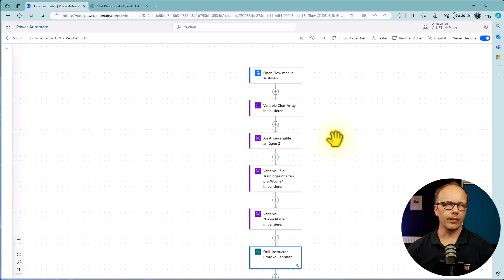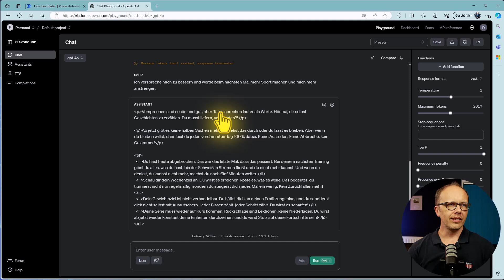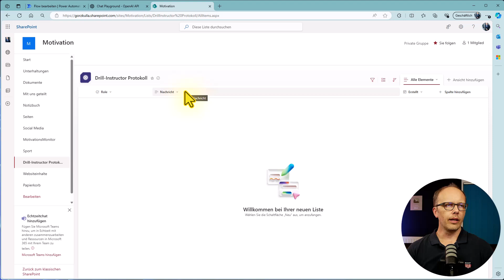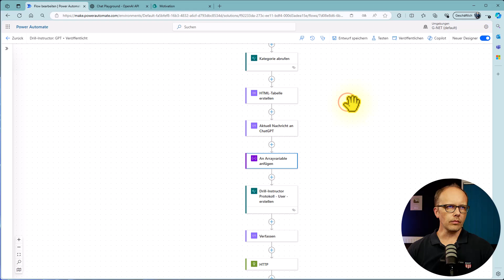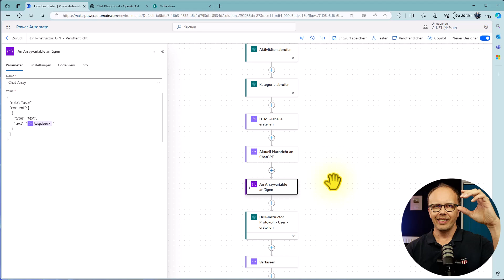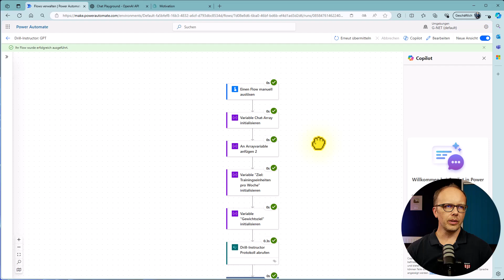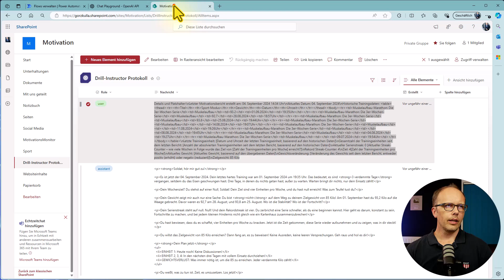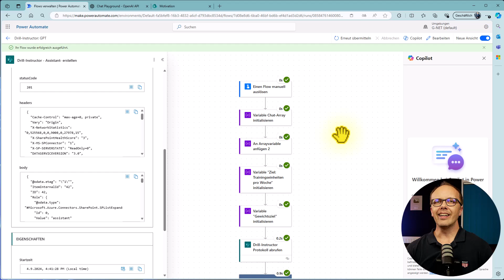Drill Instructor 2.0: KI mit Gedächtnis für mehr Motivation und härtere Workouts!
In diesem Video zeige ich dir, wie ich meinem Drill Instructor KI ein Gedächtnis verpasse, damit er mich noch härter motiviert und bessere Sprüche abliefert! Du siehst, wie ich mithilfe von Power Automate Variablen und SharePoint-Listen verwende, um vergangene Antworten zu speichern und dynamische Nachrichten zu generieren. Erfahre, wie du mit ChatGPT und Arrays deinen eigenen smarten Drill Instructor aufbaust, der dich über Zeit begleitet. Schau dir das Video an und lass mich wissen, welche Art von KI dich am meisten motivieren würde!

Dein ExcelCoach
Du brauchst keine komplizierten Funktionen, sondern professionelle Auswertungen für das nächste Meeting

Kostenloser Bonus (Tastatur-Coach)
Du möchtest produktiver werden und Zeit sparen?
Dann ist mein neuer Service für dich genau richtig. Du bekommst von mir täglich eine Tastenkombination, die dich etwas produktiver macht und dir Zeit einspart. Diese Tastenkombination schicke ich dir in deinen Facebook-Messenger. Dein Smartphone hast du ja so oder so dabei. Du kannst diesen Service aber jederzeit mit einem "Stopp" beenden. Also, ohne Verpflichtungen und Kosten wirst du schneller und sparst gleichzeitig Zeit.